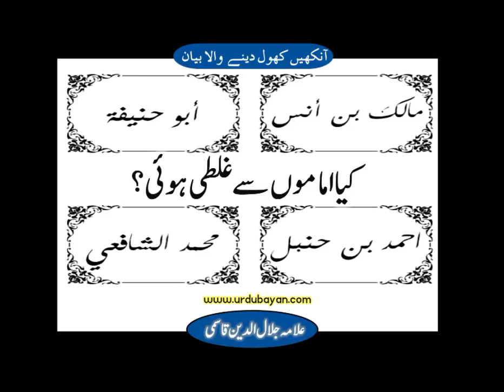Kya imaamo se galati hui? - Shaikh Jalaluddin Qasmi